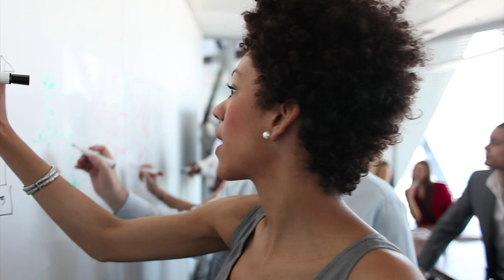Launch Your Startup (Online): Overview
Hear from Faculty Director Jack McGourty about the Launch Your Startup (Online) program at Columbia Business School Executive Education, where you'll dive into the creation, development, and launch readiness of your business idea. The eight-week online program is based on one of the School’s most popular MBA classes.